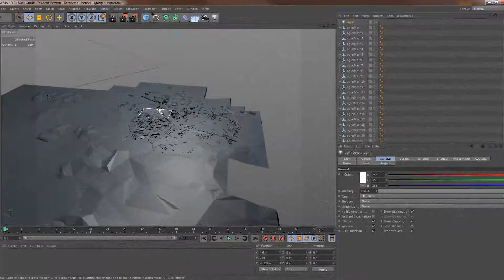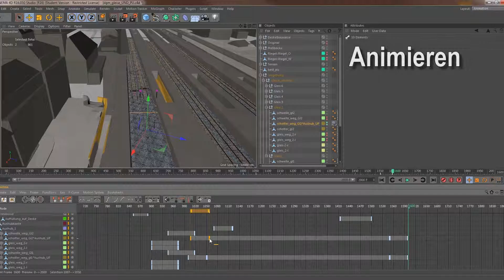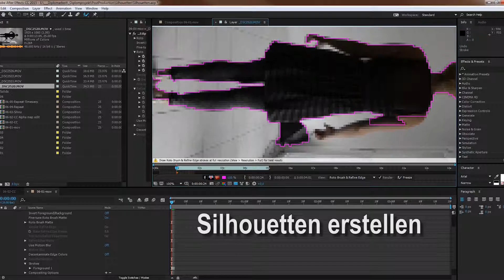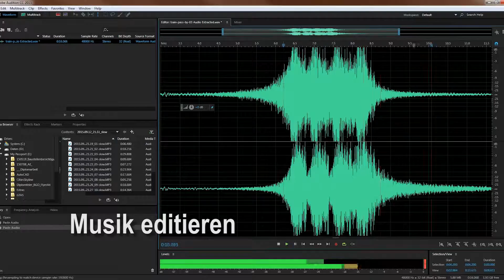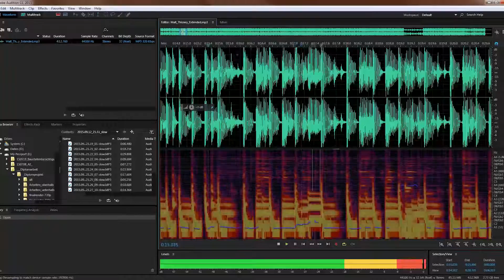Making of Die Deckelbauweise von Philippe Maurer 3D Diplomarbeit